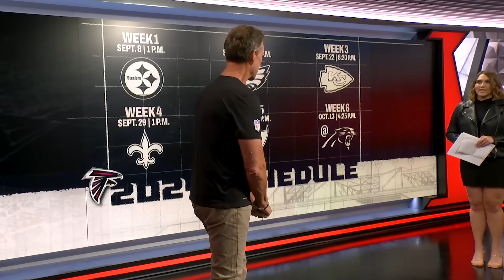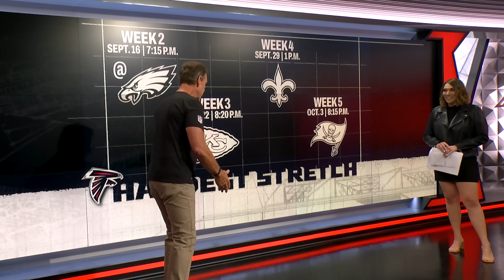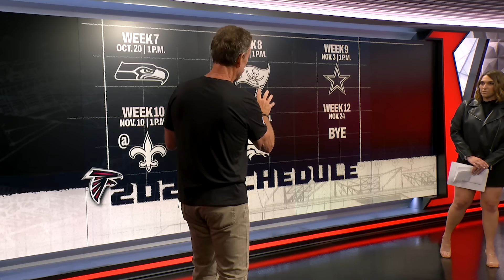2024 Schedule Release Show | Atlanta Falcons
Senior Reporter Tori McElhaney and Color Analyst Dave Archer break down the Falcons 2024 Schedule week-by-week. They offer their insights into what fans can expect this season in the 2024 Schedule Release Show presented by Ticketmaster.

0:00 - Intro
1:10 - Weeks 1-6
2:15 - Home Opener
3:40 - Hardest Stretch
4:27 - Weeks 7-12
5:55 - Weeks 13-18
6:30 - Notable NFC South Matchups
7:16 - Chance To Make A Run
8:32 - Prime Time Games
10:00 - Final Thoughts